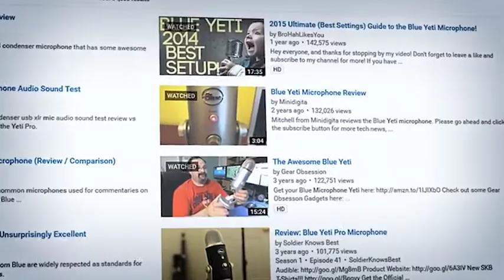Blue Microphones Yeti USB Mikrofon fr Aufnahme und Streaming auf PC und Mac Drei Kondensatorkapseln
Klicken Sie jetzt, um dieses Produkt zum besten Preis zu kaufen:
INFO ZU DIESEM ARTIKEL:
Maßgefertigtes Dreikapsel-Mikrofon: Bietet klaren, kraftvollen Sound in Broadcast-Qualität für YouTube, Game-Streaming, Podcasts, Skype-Gespräche und Musikaufnahmen
Vier Richtcharakteristiken: Die vier Richtcharakteristiken (nierenförmig, omnidirektional, bidirektional und stereo) ermöglichen unvergleichliche Flexibilität, sodass für alle Aufnahmen nur ein einziges Mikrofon benötigt wird
Integrierte Bedienelemente zur Audiosteuerung: Professionelle Bedienelemente für Kopfhörer-Lautstärke, Richtcharakteristik-Auswahl, Stummschaltung und Mikrofonverstärkung machen es ideal für Aufnahmen und Streaming
Der legendäre Blue Studio-Sound: Sorgt für Aufnahmen und Streaming-Produktionen in Profi-Qualität für ein beständig wachsendes Publikum
Einzigartiges positionierbares Design: Das Mikrofon lässt sich präzise auf die Tonquelle ausrichten für optimale Tonqualität
Plug&Play auf Mac und PC: Das Aufnehmen und Streaming auf Mac oder PC kann sofort beginnen

PRODUKTBESCHREIBUNG:
Yeti, das beliebteste Premium-USB-Mikrofon der Welt, erzeugt klaren, kraftvollen Sound in Tonstudio-Qualität für Podcasts, YouTube-Produktionen, Gaming-Streams, Skype-Gespräche und Musikaufnahmen. Die proprietäre Dreikapseltechnologie von Yeti bietet vier Richtcharakteristiken (nierenförmig, omnidirektional, bidirektional und Stereo) und ermöglicht dadurch eine unvergleichliche Flexibilität, sodass für Aufnahmen und Streaming aller Art ein einziges Mikrofon genügt. Dank der intuitiven Bedienelemente für Kopfhörerlautstärke, Richtcharakteristik-Auswahl, Stummschaltung und Vorverstärkung können Sie Yeti ideal für Aufnahmen und Streaming nutzen. Dank des mitgelieferten Tischstativs oder der direkten Befestigungsmöglichkeit an einem Mikrofonständer sind Sie in wenigen Sekunden startklar. Auslegertyp: Extrudiertes Aluminium

Mit dem bestverkauften USB-Mikrofon der Blue Yeti-Serie erstellen Sie unvergleichliche Aufnahmen mit Ihrem Computer. Die Dreikapsel-Technologie von Yeti-Mikrofonen sorgt für unverfälschte Aufnahmen und Streams in Studioqualität. Und mit seinen vier unterschiedlichen Richtcharakteristiken sind Sie perfekt gerüstet für die Aufzeichnung von Podcasts, YouTube-Videos, Game-Streaming, Skype/VoIP-Anrufe und Musikaufnahmen, für die sonst mehrere Mikrofone erforderlich wären. Dank der intuitiven Bedienelemente für Kopfhörerlautstärke, Richtcharakteristik-Auswahl, Stummschaltung und Vorverstärkung können Sie Yeti ideal für Aufnahmen und Streaming nutzen. Dank des mitgelieferten Tischstativs oder der direkten Befestigungsmöglichkeit an einem Mikrofonständer sind Sie in wenigen Sekunden startklar.

Jasmin's Welt
Facebook.com/jasminsweltandshop